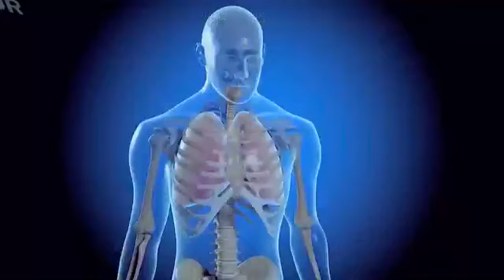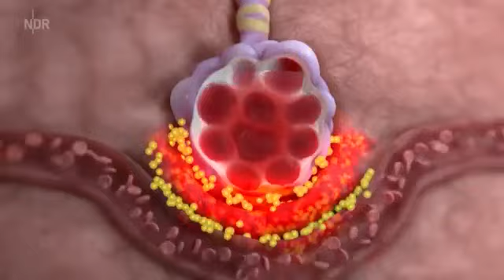Delcos Man dans CORONA CORONA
Vidéo de Claude K. BALOGOUN